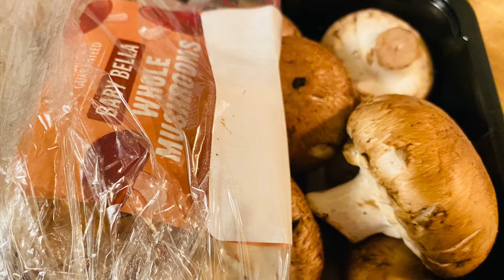COOKING 3 DISHES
Welcome our lovely Followers and Subscribers to AnnEddie TV where you can find our PERSONAL or day to day happenings in our lives. We are looking forward for you to be apart of our Beautiful Journey , full of laughter and good vibes,  join us and we will grow together.
We hope that you will enjoy our videos an always come to join us on our journey together, if you want to leave some comment or suggestions please do so down below.

ANNEDDIE TV
ROCKWOOD TENN
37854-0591